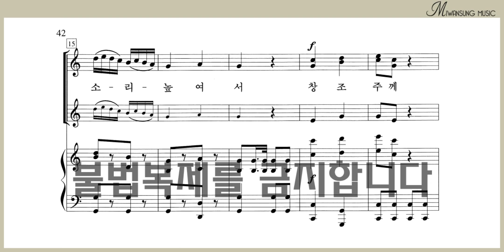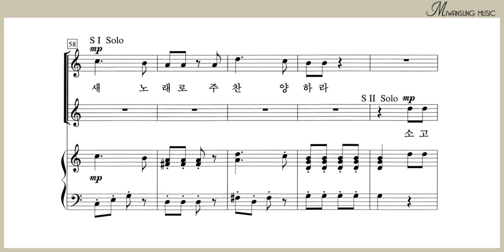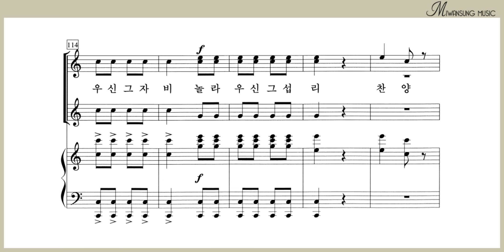주께 찬양하여라 / 소프라노2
여성성가곡집 28 BEST / 주께 찬양하여라 / 소프라노2